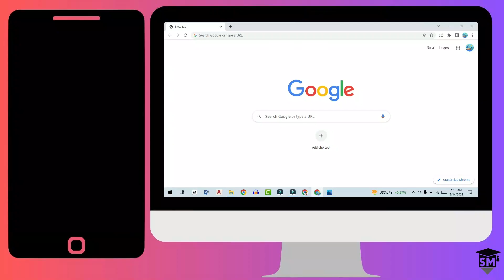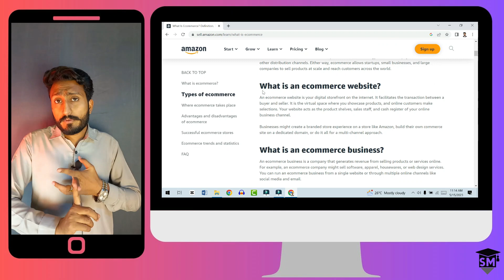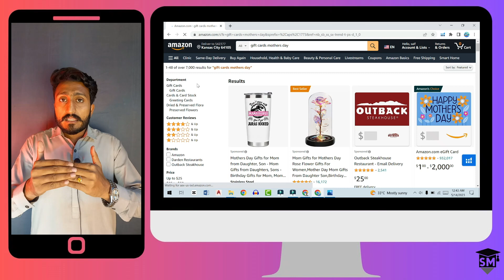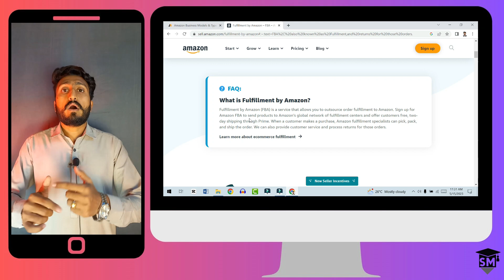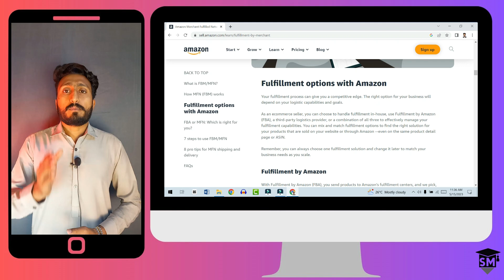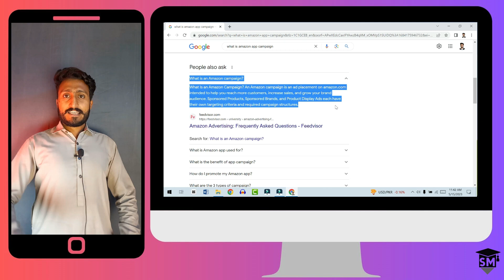How To Earn Money From Amazon? || Amazon Se Paise Kaise Kamaye?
In this video, I will explain the whole theory of AMAZON and How To Earn Money From Amazon? in Urdu or Hindi "Amazon Se Paise Kaise Kamaye?"
I will clear all the following Queries:
what is Amazon?
what is Amazon virtual assistant?
what is Amazon's business?
what is Amazon wholesale?
what is Amazon's private label?
what are Amazon FBM and FBA?
how to make money online from Amazon?
Amazon kya hai?
Amazon kya hoti hai in hindi?
Amazon kya hoti hai in Urdu?
Amazon se paise kamane ka tarika?
Amazon se paise kaise kamaye shahid anwar?
Amazon se paise kaise kamaye mobile se?
Amazon se paise kaise kamaye without investment?